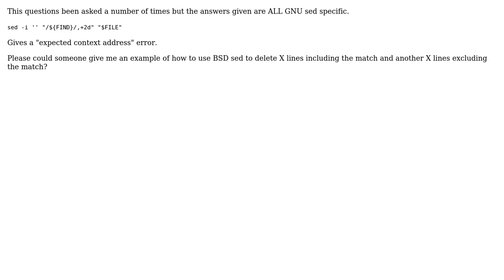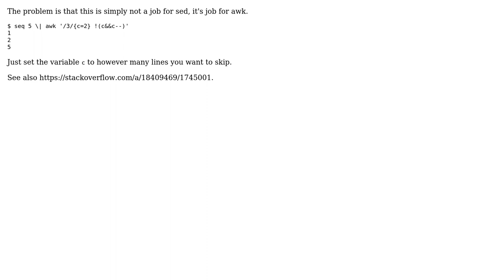How use BSD / OS X sed to remove / delete X Lines after match? (2 Solutions!!)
How use BSD / OS X sed to remove / delete X Lines after match?

With thanks & praise to God, and with thanks to the many people who have made this project possible! | Content (except music & images) licensed under CC BY-SA | Music | Images & others | With thanks to user Oliver Pearmain user Kusalananda user Ed Morton and the Stack Exchange Network Trademarks are property of their respective owners. You are responsible for your own actions.